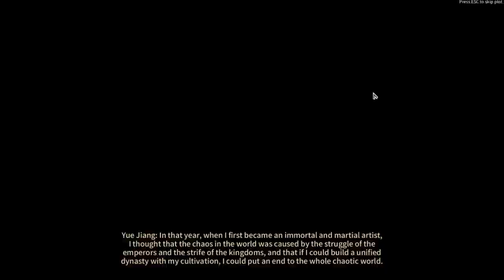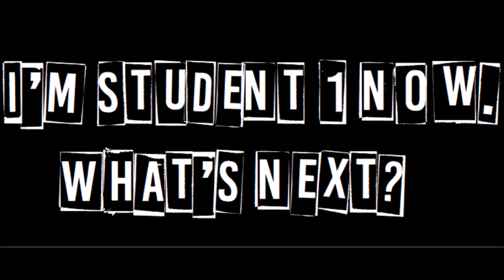Swords of Legends Online - Level 1 to Level 36 Guide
Let's play Swords of Legends Online Global !

Today is a bit different video than usual. I'm doing a leveling guide for you guys. I invite you to join me in my journey to grind to level 36 and achieve Student Plain 1 rank in Sword of Legends Online.

I hope this guide can help you guys grind to Student 1 faster so you can unlock the game for yourself to enjoy.

To me, the first 36 levels of the game is like a tutorial phrase of the game. Hence the name Beginner + "your level here". This is the part of the game where mechanics and the basic storyline is presented to you so you have an idea of what you're supposed to do once the game stopped holding your hands at Student 1.

I hope you enjoy the SOLO gameplay! :P

Swords of Legends Online(Solo) is an upcoming MMORPG from China, releasing in the west under Gameforge in Summer of 2021. Join me as I play the game for the first one hour of the gameplay.

The game is a MMO with 6 classes, action combat, beautiful graphics, very good character customization, a very linear but extremely story driven main quest line with a cutscene for every quest, fully voice acted game, allows you to do crazy jumping combos, has some kind of costume system, has a mix of pvp and pve content, high quality audio work, and a strong Chinese aesthetic but with elements of fantasy such as monsters, zombies and elementals.

What are your thoughts on Swords Of Legends Online? Did you play the Alpha/ Beta? Is it worth playing? Is it fun to you? Do you think it would be successful or fail for this western release?